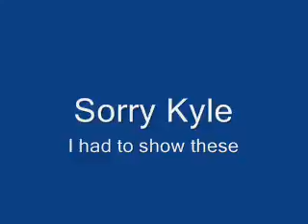Don't Mess With...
Watch what happens when you take Humphrey's donut.